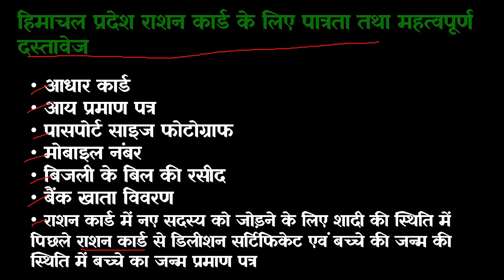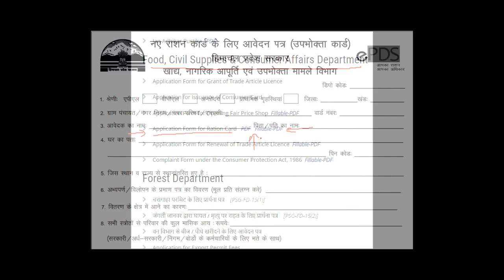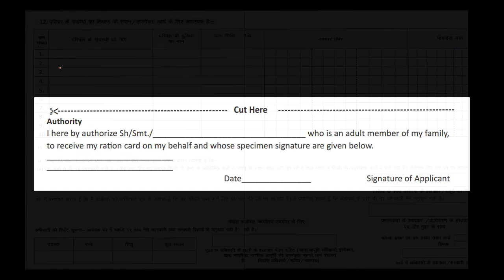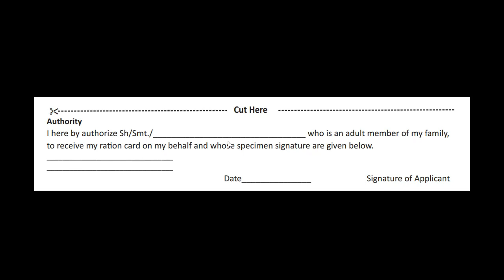हिमाचल प्रदेश राशन कार्ड 2022 (आवेदन फॉर्म)